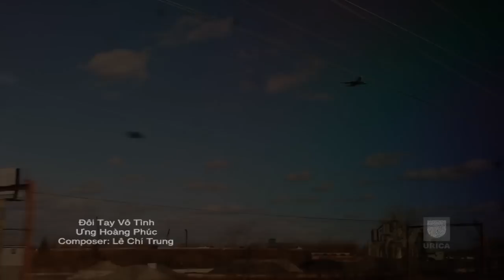Đôi Tay Vô Tình (Loveless Arms) - Ưng Hoàng Phúc | Official Music Video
© Bản quyền thuộc về công ty truyền thông giải trí URICA MEDIA, Việt Nam.